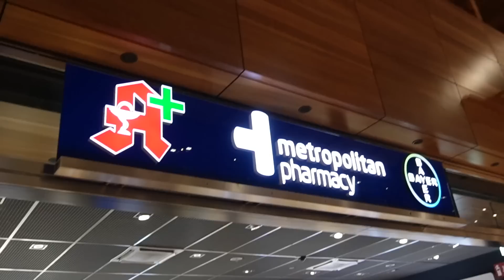stockholm weekend trip l Foodspots, Shopping, City guide l VLOG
Wir waren in Stockholm!
Auf Instagram hab ich euch nochmal einen Guide mit meinen Lieblingsspots erstellt :)

☞ Schnitt: Final Cut Pro X
☞ Camera: Sony Alpha